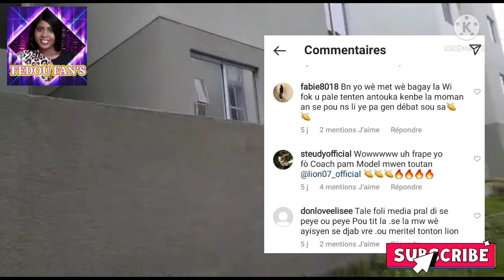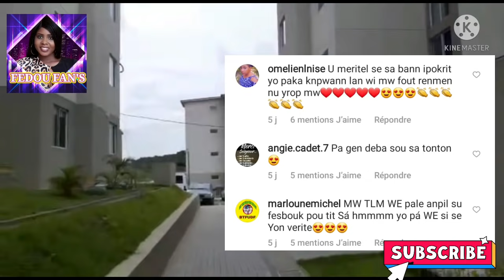Fednaelle anonse yon bne nouvèl